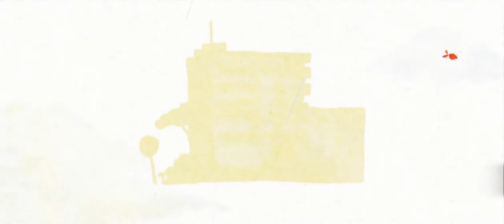No Witnesses [CalArts BFA1 student film]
The story is from the perspective of the murderer’s baby, who witnessed the murder of the “diamond thief” (crow) by another diamond thief.

The narrow perspective from the bottom of a door represents the vision of a newborn life, who doesn’t have the knowledge of the negative incidents in the world. This idea was illustrated as the innocent children’s drawing style at the beginning half of the film. After the gunshot of killing another living being, the baby enters the stage of realization and growth through our instinct in fear for blood and death. Thus the music stops, and the sound effects were emphasized, along with more realistic and cool colors.

The murderer’s identity was implied on the TV and the photos on the wall, who was also someone after the diamond, someone like a bounty hunter. The murderer “worked together” with the kid, who dropped the diamond at the beginning. The connection between the baby and the murderer also juxtaposes the symbols of life and hope, and destruction and death.